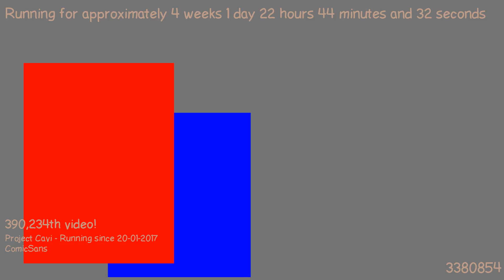1487537322 - Webdriver Cavi - O